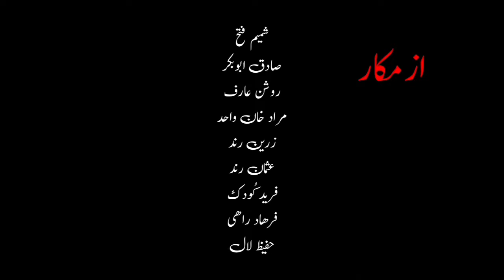OMAID ( new balochi short film 2022 ) Director Naseem Gamwar